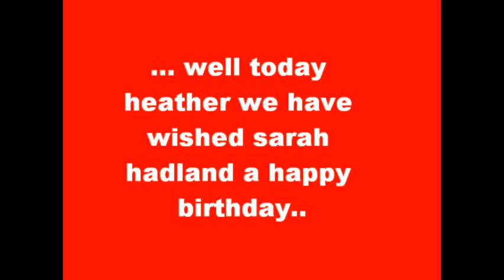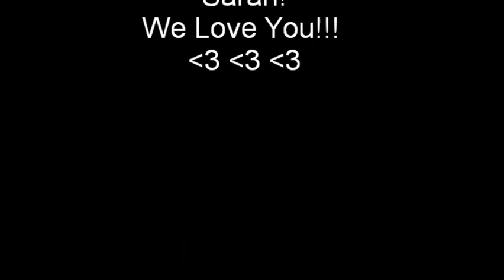Happy Birthday Sarah Hadland